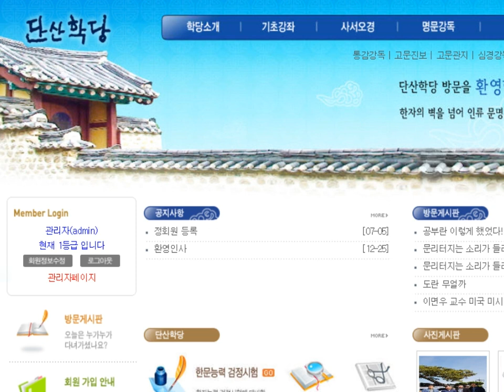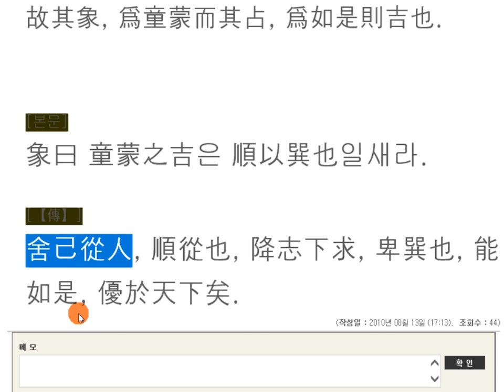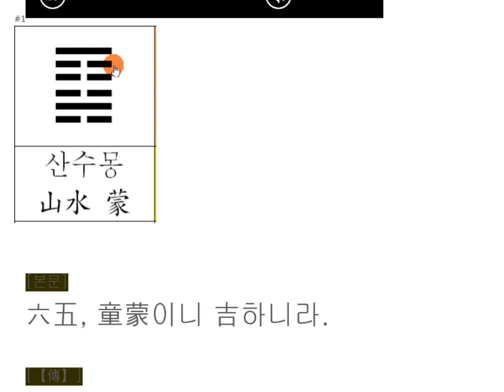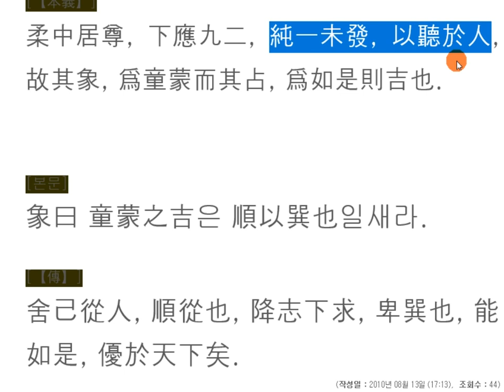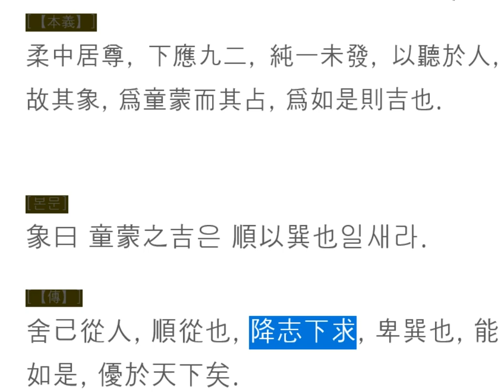주역강독(講讀) : 04 [산수몽] 485 六五, 童蒙이니 吉하니라.